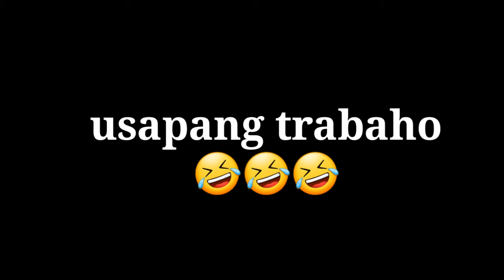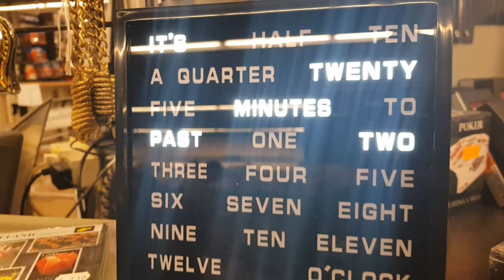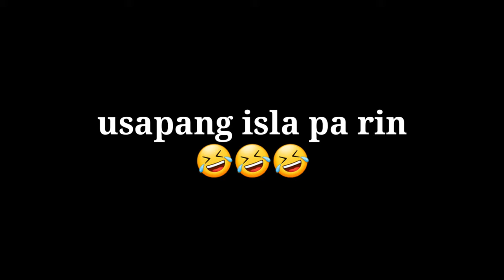vlog 46 coffee break (buhay seaman)